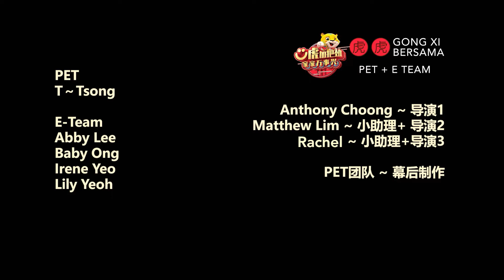虎虎Gong Xi Bersama - PET E-Team B 活力直拍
Astro 2022年新春贺岁专辑 《Ü虎加把劲》
《虎虎 Gongxi Bersama》

虎虎运气今年你最棒 虎虎平安岁岁都安康
只要我们坚持理想 带着勇敢去闯 新的希望在前方

彩虹高挂在天际 风雨过后最美丽 Ooh 破茧而出的勇气
幸福掌握在手里 创造明天的奇迹 Ooh 迎来美好的转机
天与地 我与你 那么遥远的距离 Kita Jaga Kita Bersama

虎虎健康今年你最强 虎虎精神什么都能扛
恭喜恭喜嘴里说着 快乐不会被延宕 Bersama

Rahsia Untuk Bahagia, Jiwa Rangkul Percaya, Ooh Pasti Bangkit Semula
Naam Nambikkayai Vitaikkanum, Naam Thodarnthu Thaan Ulaikkanum, Ooh Thalaraatha Uruthiyudan
Sejiwa Semua, Jarak Sejauh Mana, Kita Jaga Kita Bersama

Semangat Bangkit Sihat Kuat, Tempuhi Segala Cabaran, Gongxi Gongxi Untuk Pastikan
Gembira Tiada Berhad, Bersama

*来自 PET & E-Team- ZIN Tsong, Abby Lee, Baby Ong, Irene Yeo, Lily Yeoh 的虎彩缤纷祝福